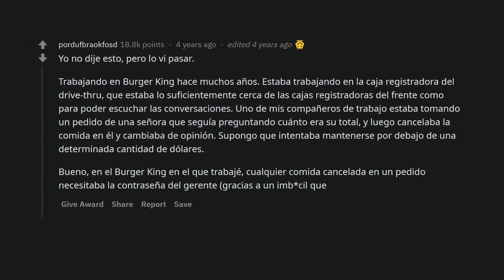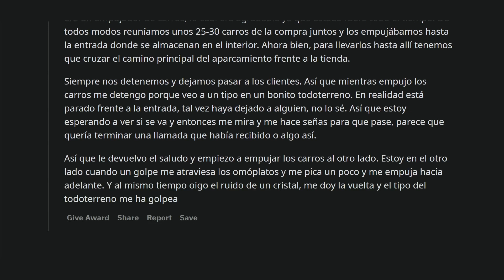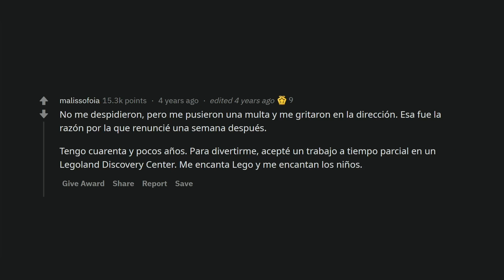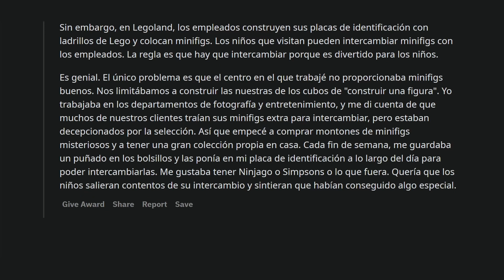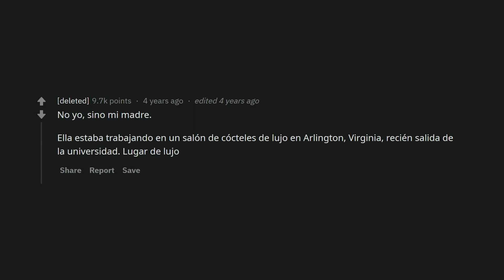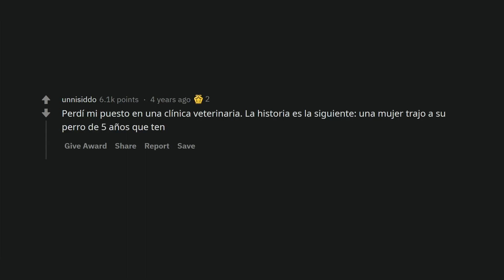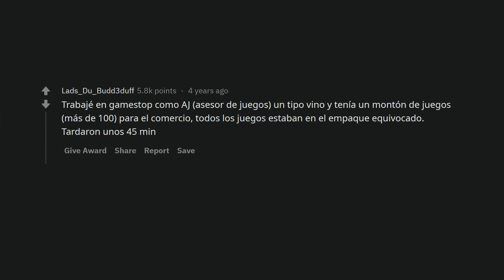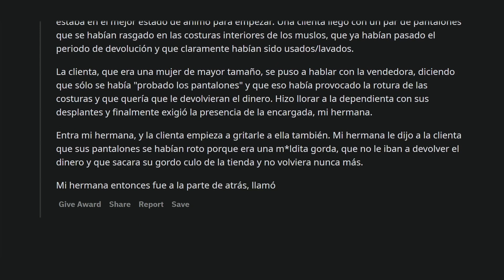Personas que perdieron su trabajo por explotar con un cliente, ¿cuál es su historia?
Historias de empleados que han tenido que lidiar con clientes horribles.